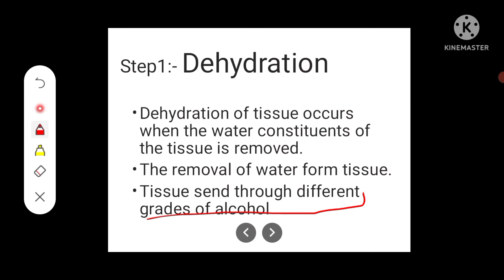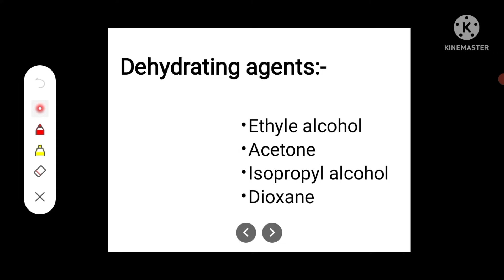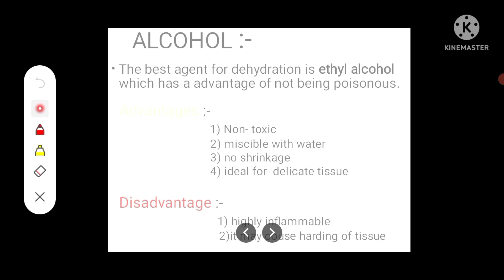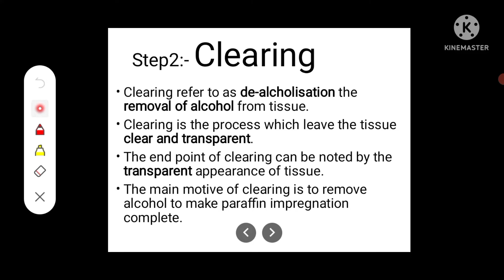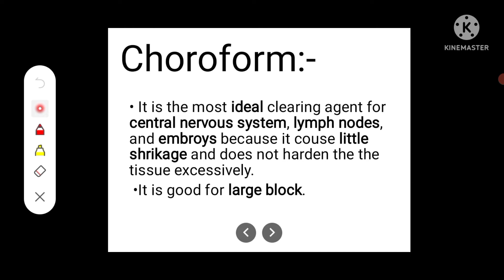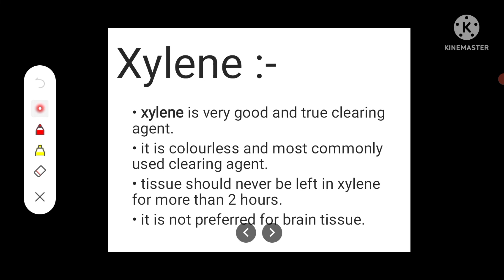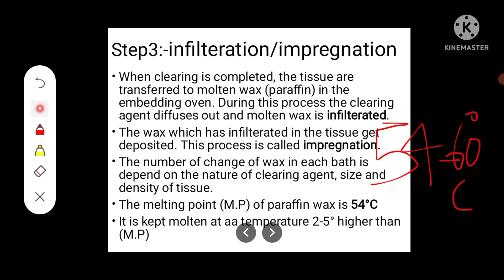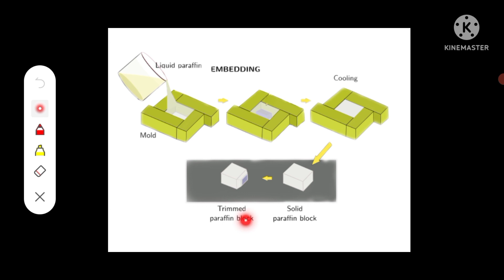TISSUE PROCESSING | PART-2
detailed vedio about
4 steps of TISSUE PROCESSING
1-dehydration
2-clearing
3-infiltration/impregnation
4- embedding